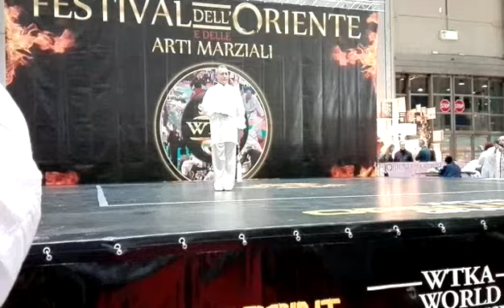Forma Spada 42 Festival dell' Oriente 2016